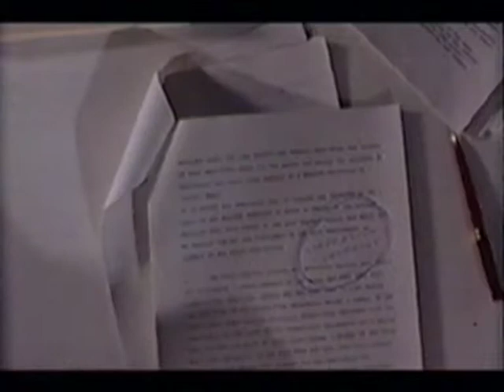KLF - The White Room (3out3) The Movie (1991)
The White Room (3out3) The Movie (1991) - KLF